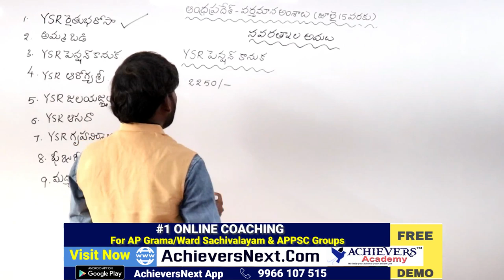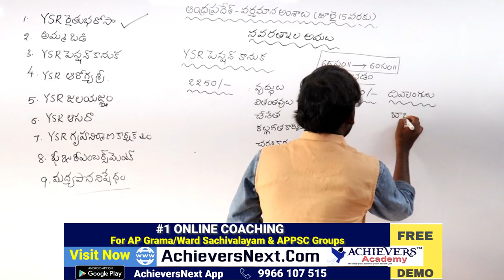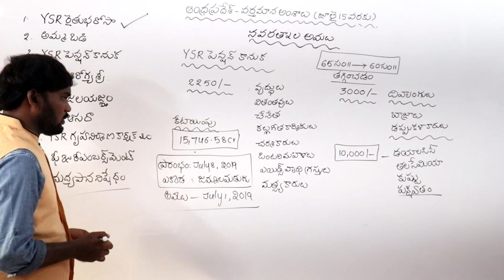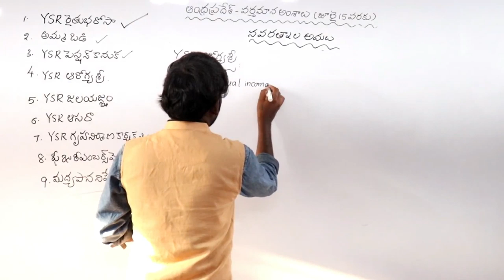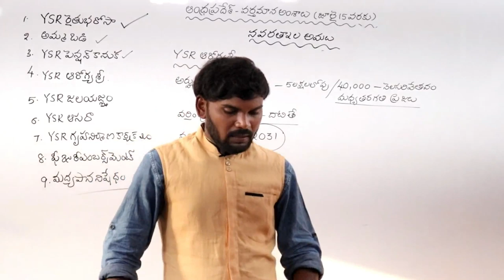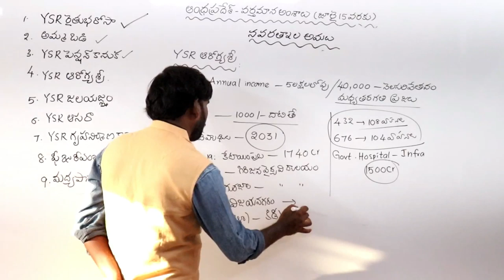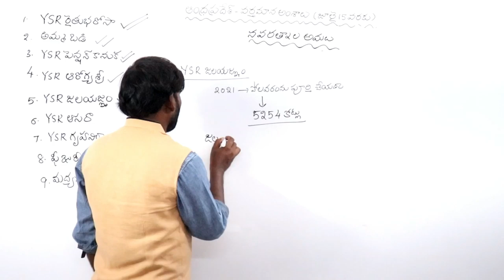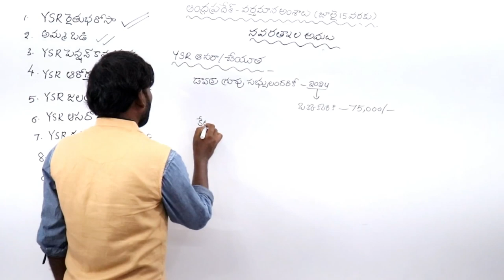APPSC GROUPS ONLINE COACHING | AP ప్రభుత్వం నూతన పధకాలు - Part 3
Here is the video on AP ప్రభుత్వం నూతన పధకాలు - Part 3 | Key Welfare & Development Schemes of Government of Andhra Pradesh.

 1. APPSC Group 1 Prelims
 2. APPSC Group 2
 3. APPSC Group 3 Panchayat Secretary
4. APPSC Group 4
5. APPSC General Studies
6. APPSC ASO
7. AP VRO

1. TSPSC Group 1 Prelims
 2. TSPSC Group 2
 3. TSPSC Group 3
4. TSPSC General Studies

1. AP SI & PC
2. TS SI & PC

1. RRB NTPC
2. RRB JE
3. RRB Group D

1. Indian Polity
2. Indian Economy
3. Arithmetic & Reasoning
4. Competitive English Grammar

1. TS TET Paper 1
2. TS TET Paper 2 Social studies
3. TS TET Paper 2 Mathematics & Science
3. AP TET Paper 1
4. AP TET Paper 2

TOP FEATURES OF OUR COURSES:

24X7 HOURS ACCESS TO PRE-RECORDED VIDEO CLASSES BY SUBJECT EXPERTS